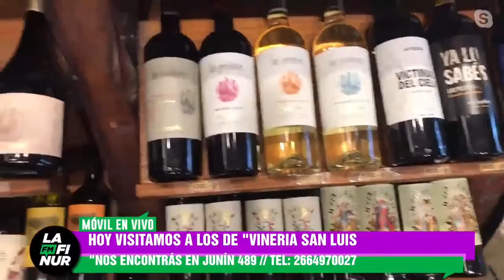HOY VISITAMOS A LOS DE "VINERIA SAN LUIS"- NOS JUNÍN 489